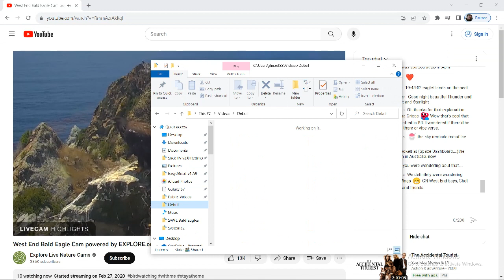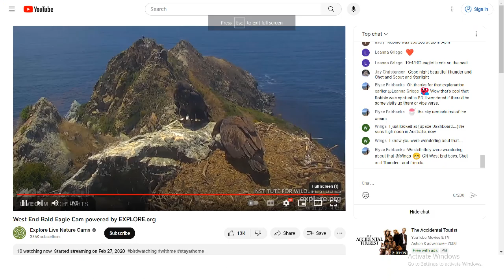West End Bald Eagles 08/02/2023 05:19